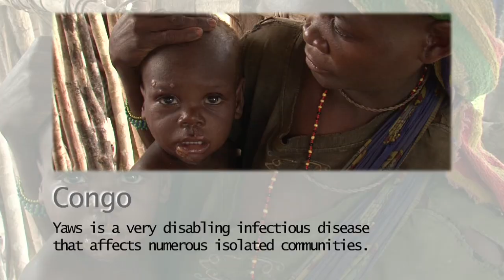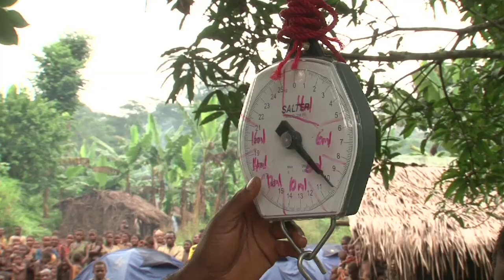Congo: Yaws in the Forest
Doctors Without Borders/Médecins Sans Frontières (MSF) heads into Congo's tropical forest to treat the Pygmy population for yaws.